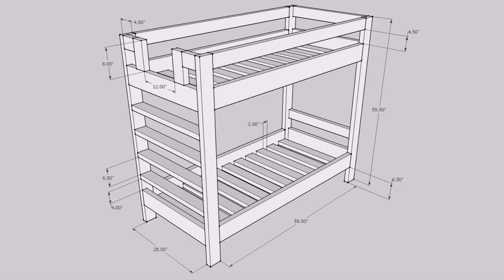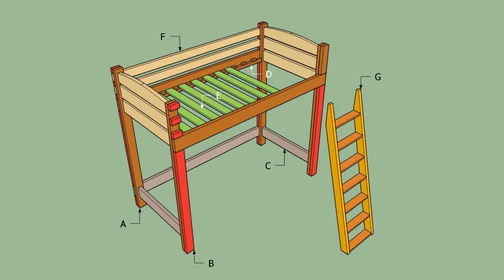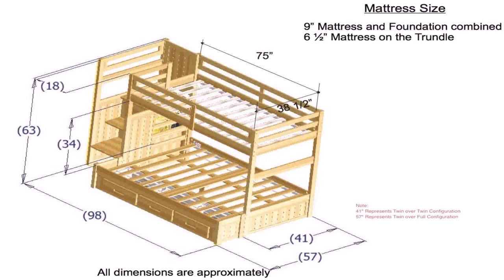Diy Bunk Bed With Desk Plans - Gif Maker DaddyGif.com (see description)